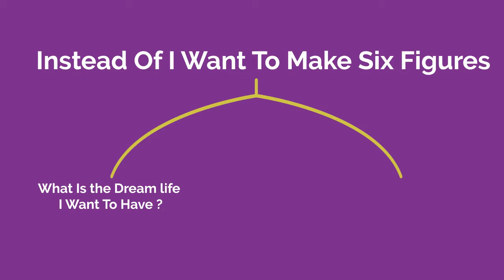Unlock the Power of Commitment: 3 Things You Need to Know to Achieve Your Goals (Free Masterclass)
It's a brand new year and you're motivated to plan new goals and a fresh vision for your life and business.  But what happens to the rest of the year?  According to statistics, a whopping 92 percent of people who set New Year's goals never actually achieve them.

So how do we achieve our goals without falling into the 92%?  In this video, I'm going to show you the 3 things you need to know to commit to your goals.

🚀 MENTORSHIP WITH LYDIA to Launch Your Dream Business in 90 Days